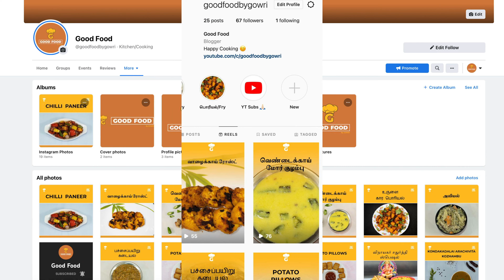நவராத்திரி ஸ்பெஷல் | Navarathri - Day 3 | Recipe in tamil | Good Food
Hello All

On the occasion of Navarathri, here is the Navarathri Neivedhyam Series, this is Day -3

we are making "Carrot Rice" and "Mochaipayiru Sundal"

If you really like this video share it with your family and friends

Happy Cooking :)